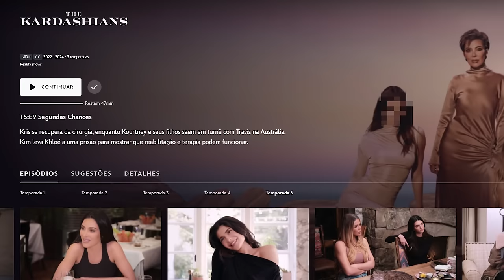KIM CORRE PARA O HOSPITAL E KOURTNEY SE AFASTA DA FAMÍLIA *a família vai se separar?* ep.9 t.5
uma emergência assola a família kardashian, mas apenas os que ficaram em calabasas, enquanto kourtney finalmente vive o seu sonho de emancipada da família kardashian com sua própria família do outro lado do mundo, na austrália porém sem mason. os integrantes da tripulação do caveirão e caveiruxa sem glúten são penelope, chuva e rocky com sua babá...o que será da família daqui pra frente?